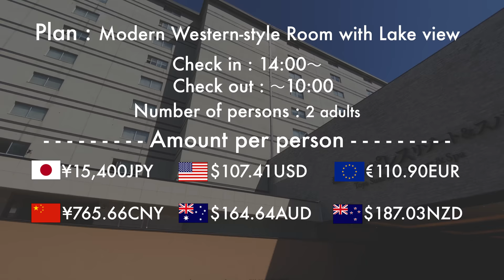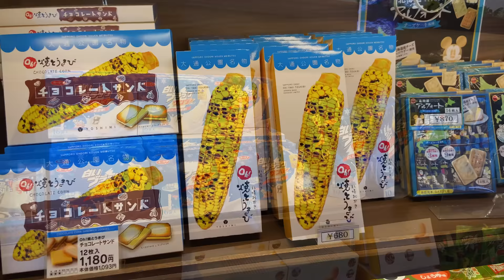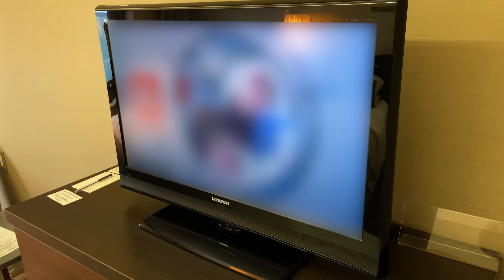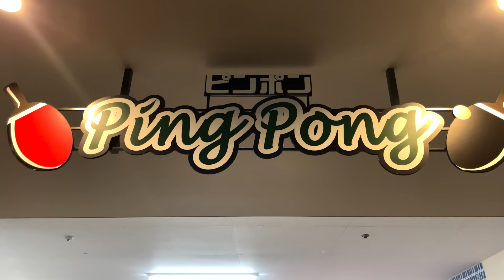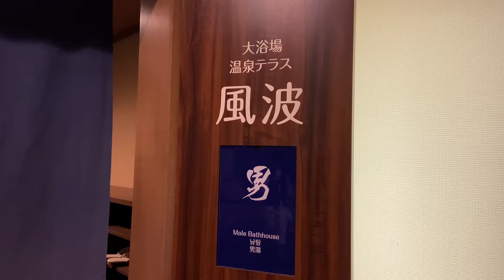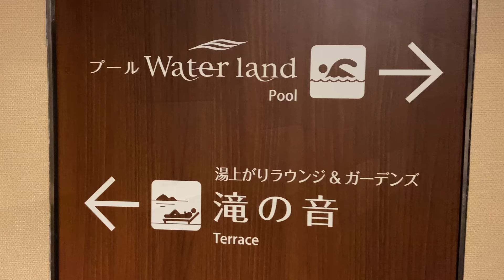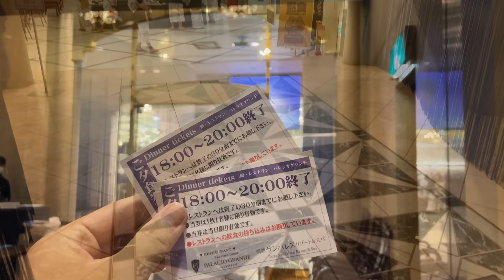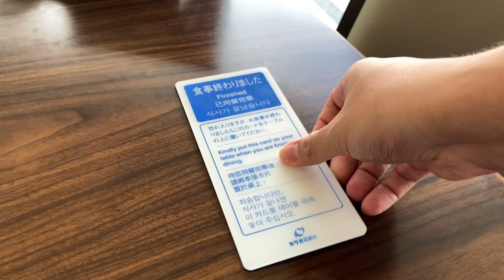Dreamy Japanese Hotel where you can relax by Stunning view🗻♨️ | Toya SunPalace Resort & Spa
This time, I stayed at "Toya Sun Palace Resort & Spa" on the shores of Lake Toya, Hokkaido!
Lake Toya is the third largest caldera lake in Japan, and has been selected as one of the 100 scenic views of Japan due to its rich nature and beautiful scenery.
At this hotel, you can enjoy a spectacular view of Lake Toya from the lobby, guest rooms, and large public baths, and you can relax from the bottom of your heart in an extraordinary experience that you can't think of as reality ♨️🗻
In addition, at the evening and morning buffets, there are more dishes using Hokkaido ingredients than you can eat in two hours, so you can enjoy Hokkaido to the fullest with meals 😋.
During the summer, a long-running fireworks display is held every night at Lake Toya, and you can spend a wonderful summer from your favorite place, such as your room or the public bath.

Definitely the best hotel I've stayed in in my life!
Even in Japan, there are few hotels where you can stay while enjoying such a spectacular view.
Be sure to stay at this hotel when you go to Hokkaido!

Room: Modern Western-style Room with Lake view
Check-in time: 14:00~

00:00 Opening&Direction
00:42 Plan details
01:18 Reception&Lobby
02:42 Room Tour
07:33 Hotel Tour
10:23 Dinner
13:15 Fireworks
14:54 Breakfast
16:30 Checkout